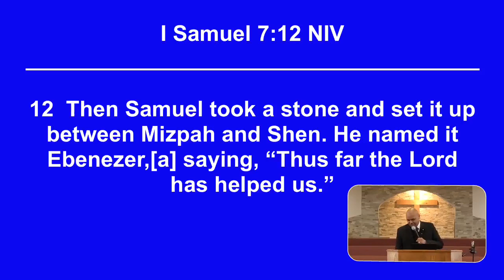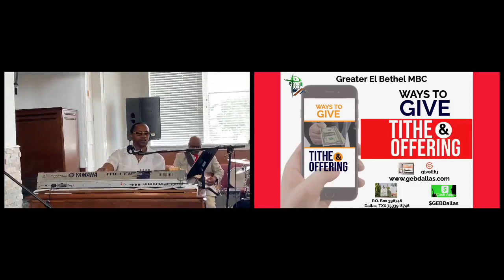GEB Live - Sunday Service 5.21.2023